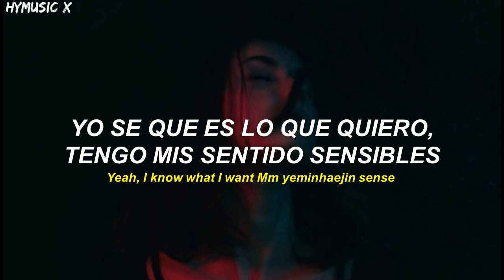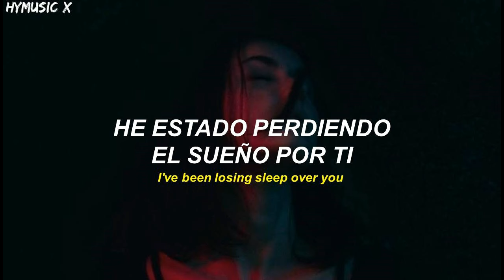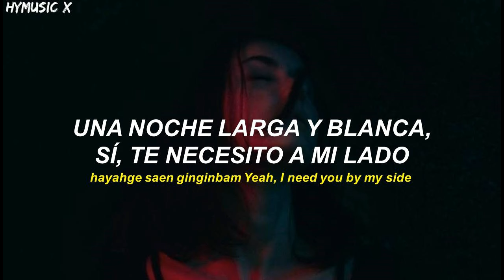TZUYU (TWICE) - Losing Sleep [Traducida Al Español/ Sub Español]